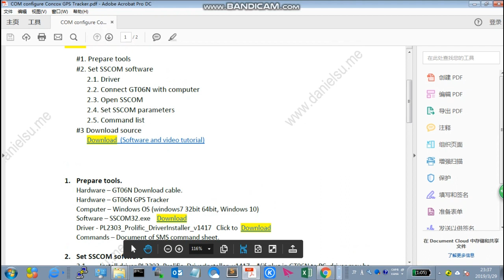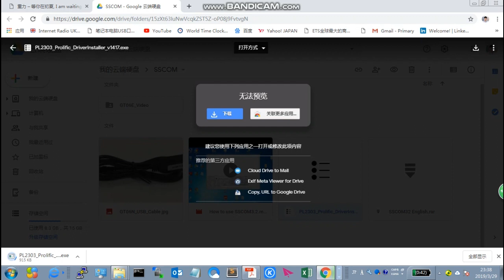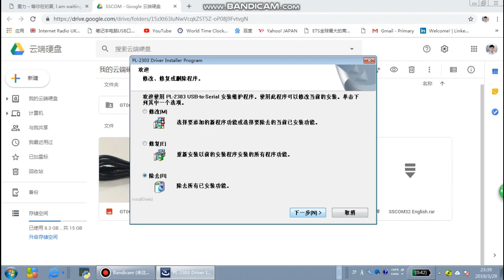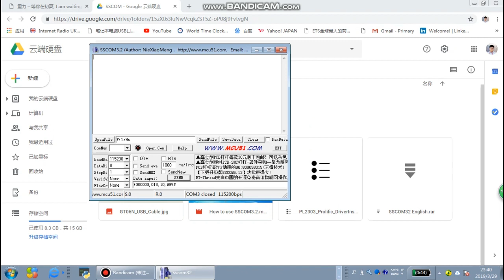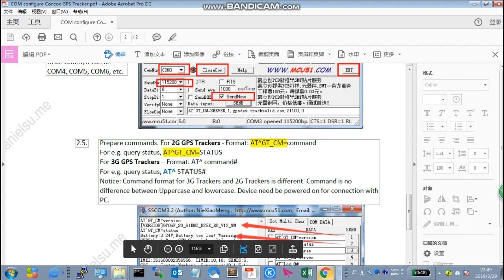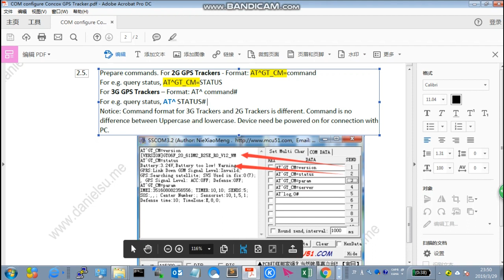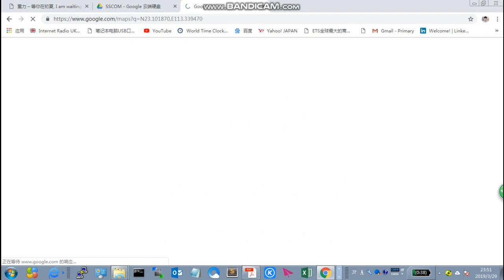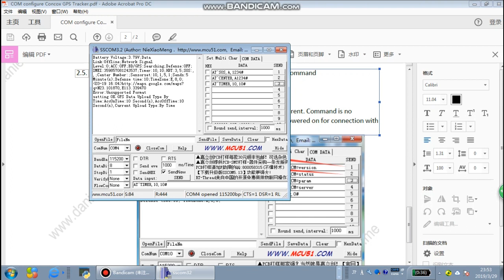COM configure Concox GPS Tracker on PC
This video show how to use computer to configure Concox GPS tracker easily